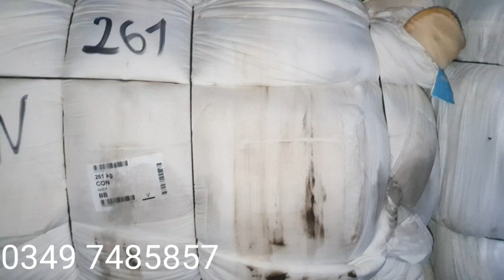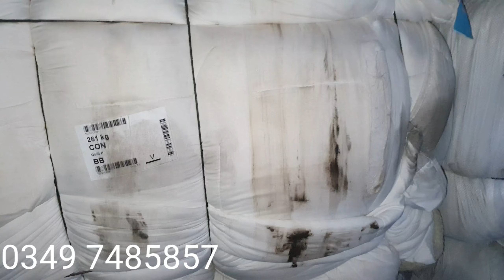Germany imported quilt big bale A1quality wholesale shershah market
Shershah landa bazaar | germany quilt | used imported items

OwaisRaza